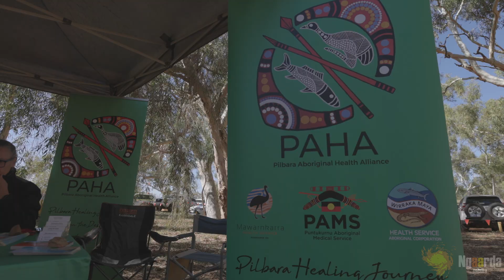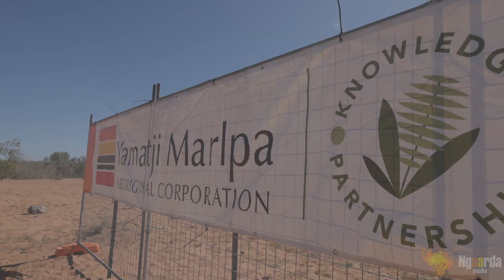YULE RIVER BUSH MEETING HIGHLIGHTS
YULE RIVER BUSH MEETING

First Nations leaders in the Pilbara gathered for the second day of an important discussion on Kariyarra Country.

The annual Yule River meeting focused on key social, political and economic goals for Indigenous peoples

🎵 John Bennett - Wangkaja